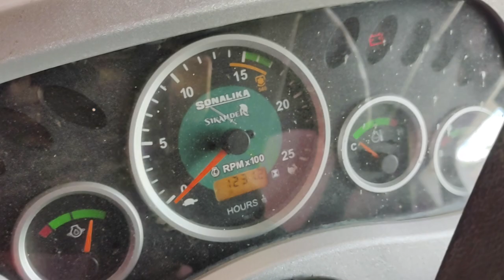बिकाऊ(for sale) SONALIKA DI 750 - III TRACTOR 2018 MODEL || 9720771321 contact